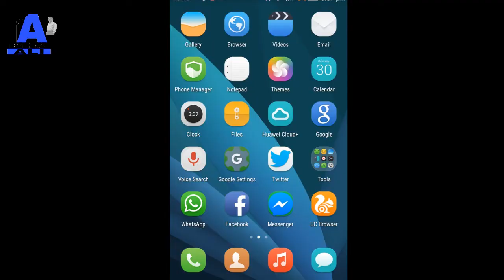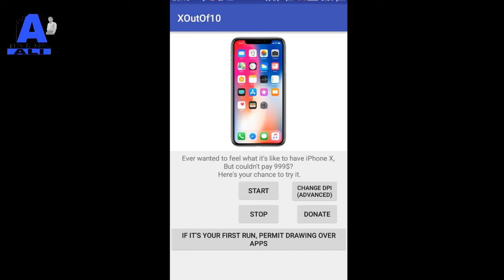Turn your ANDROID Phone into an iPhone X in 1 minute!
Hey Guys! In this video i will show you how you can get that iphone x notch on any of your android phone for free in just 1 minute and make your android look like iphone x. IN HINDI

My Intro:

Helo, Gyzz! I am Ali Haider Quireshi from sialkot pakistan. I'm a 19 years old tech Youtuber.